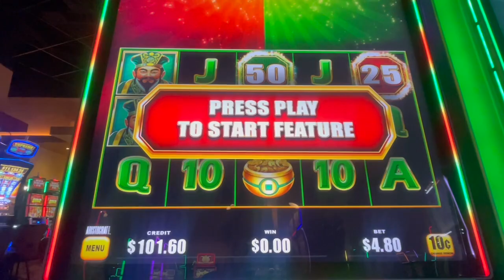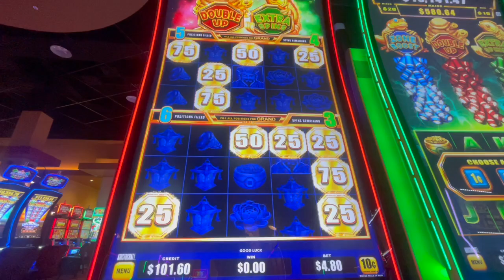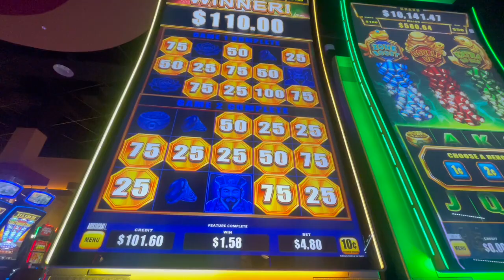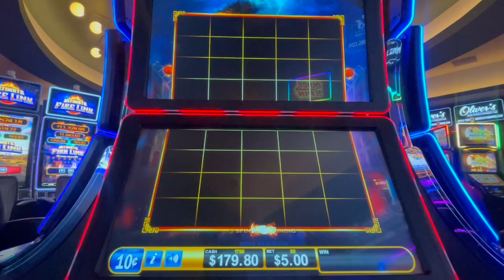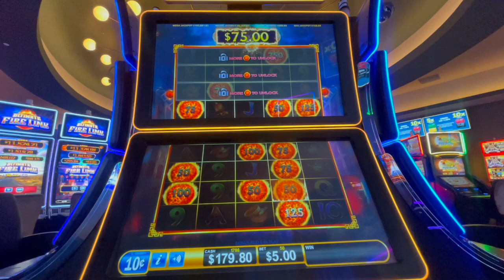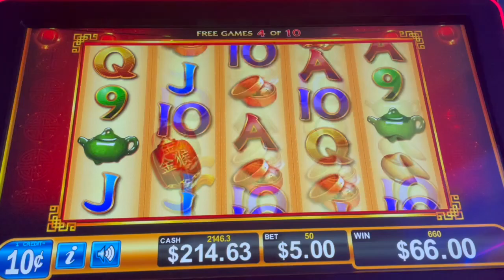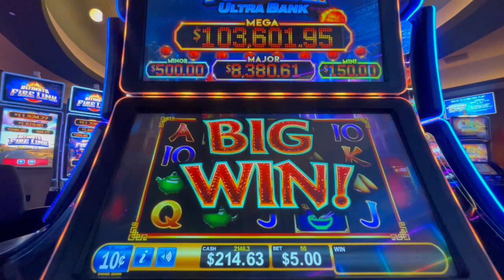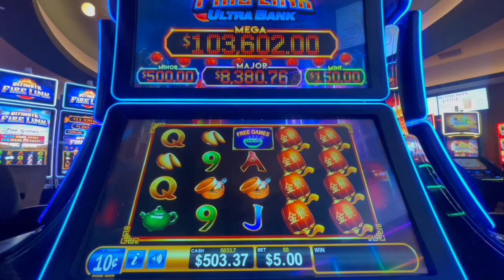☄️WHAT HAPPENS when I put $200 into ULTIMATE Fire Link ULTRA BANK⁉️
Trendy Troylyn Slots is a YouTube channel primarily focused on slot machine gambling, scratch lottery tickets, and travel vlogs. The channel features content showcasing the host, Troylyn, playing various slot machines, trying her luck with scratch-off lottery tickets, and occasionally sharing travel experiences. Viewers can expect to see gameplay footage, strategies, and reactions to slot wins or losses, alongside occasional travel vlogs that document her experiences in different locations. Overall, the channel offers a mix of gambling-related content and travel adventures.